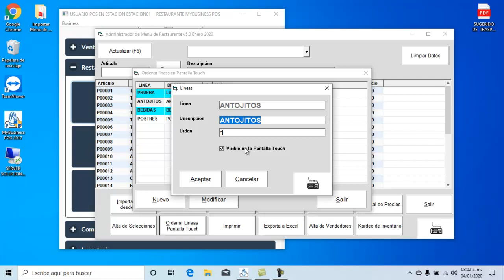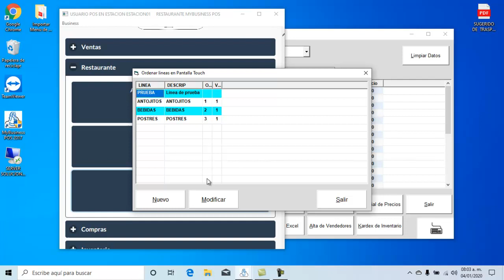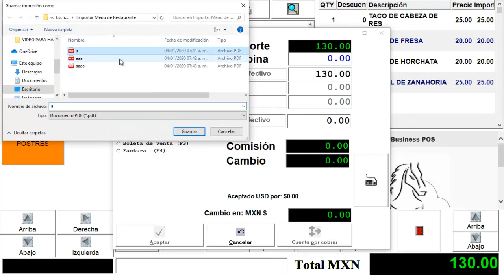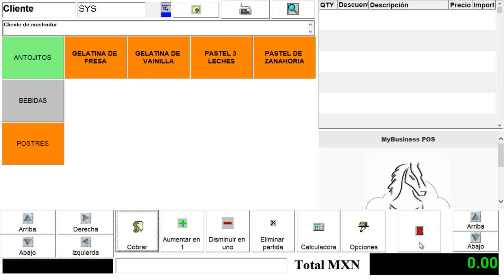Punto De Venta Touch Restaurante MyBusiness POS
En este video te enseñare como personalizar la caja del punto de venta para Restaurantes y Restaurantes de comida rápida

Contactanos en Nuestra Página Oficial donde encontraras todos Nuestros Servicios para la mejora total de tu Negocio 💻📱